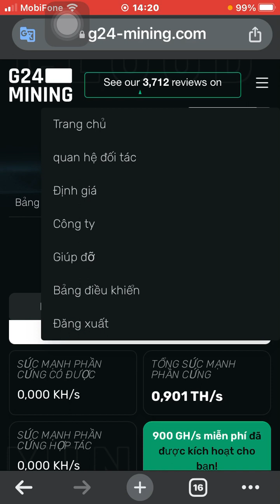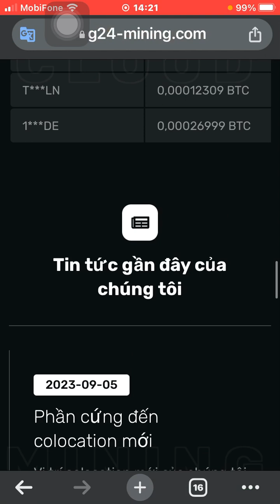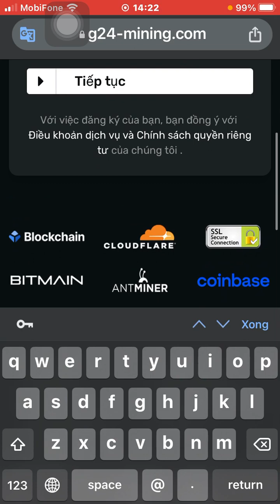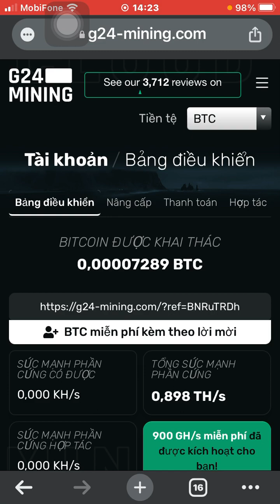Đào btc miễn phí rút tiền về sàn bnb và tất cả các ví btc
Đào btc miễn phí rút về các ví và sàn bnb